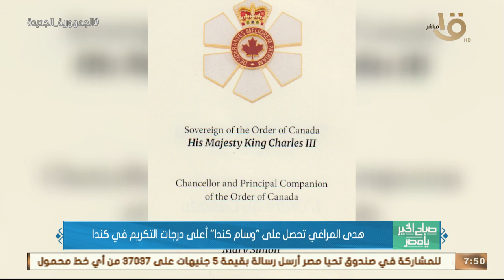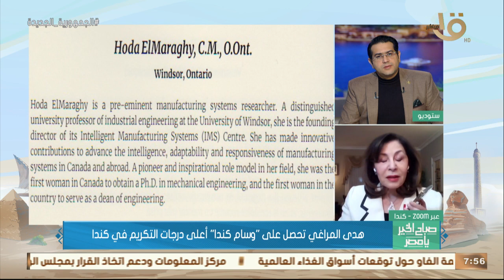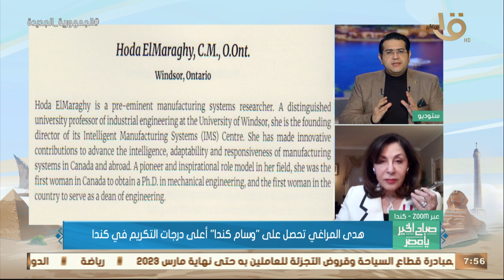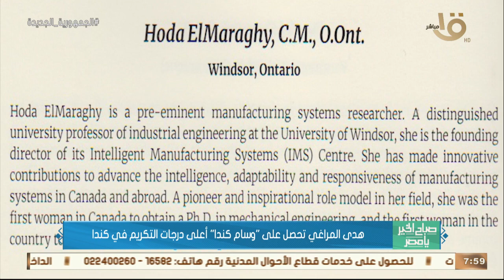صباح الخير يا مصر | هدى المراغي تحصل على "وسام كندا" أعلى درجات التكريم في كندا